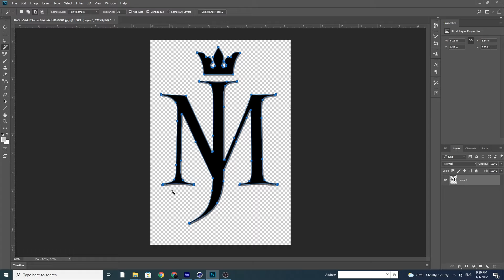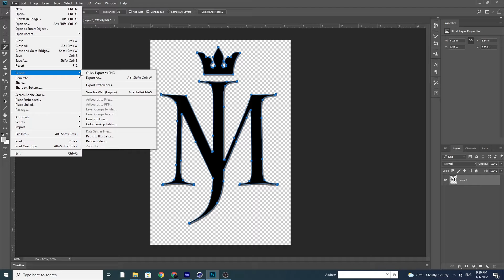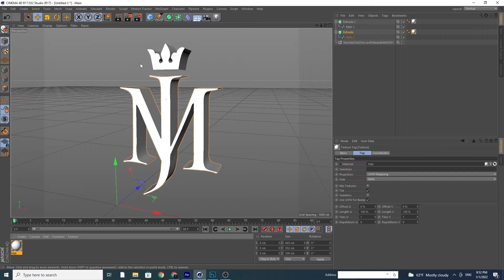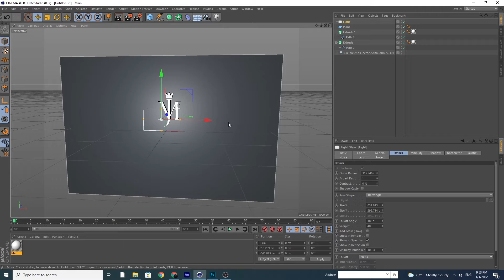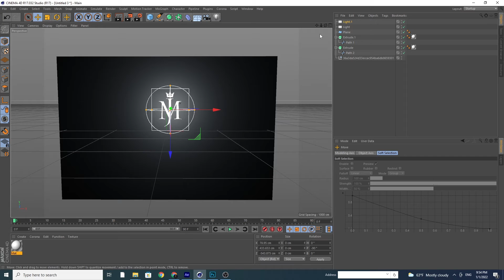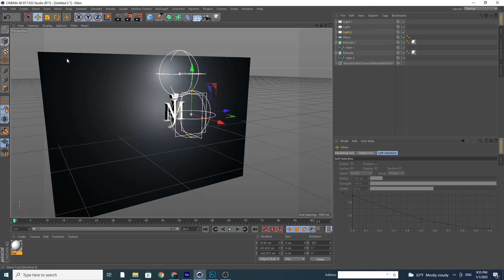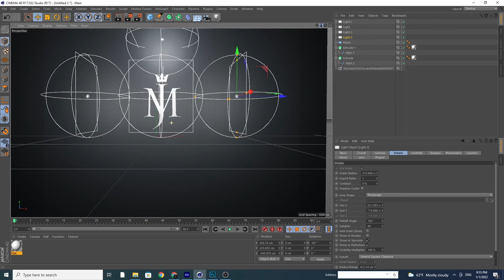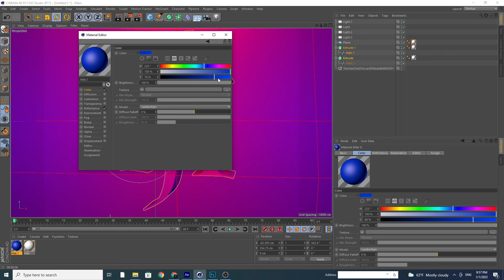3D Logo Cinema 4D tutorial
3D Logo Cinema 4D tutorial